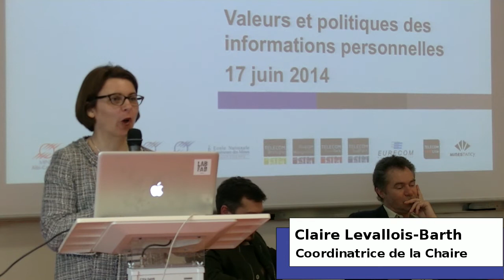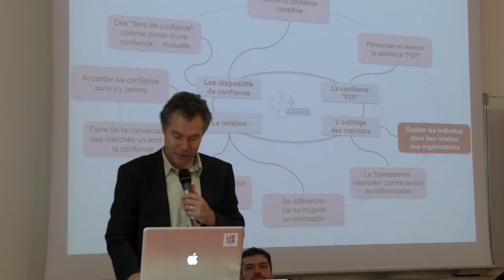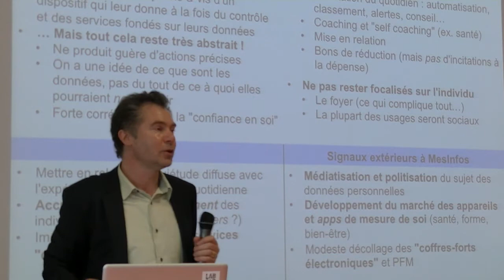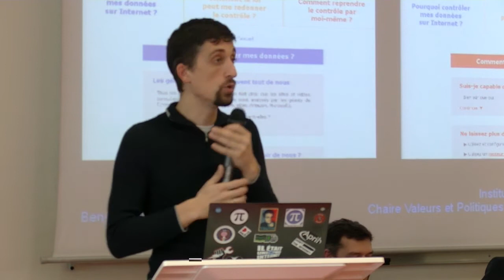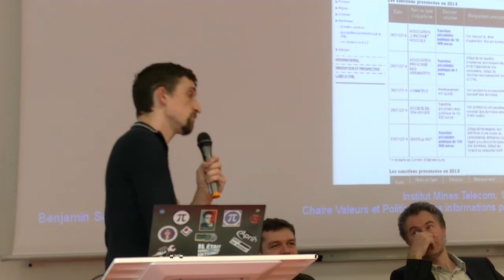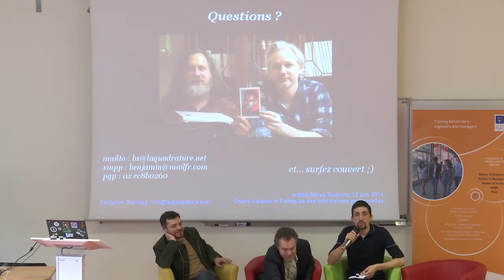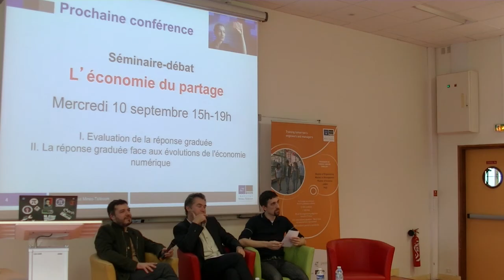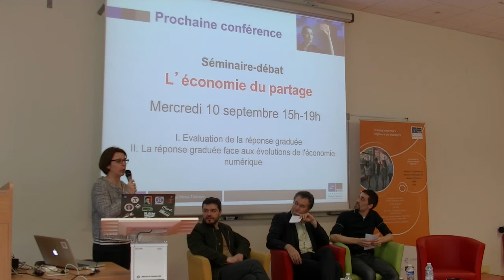Quelles pistes concrètes pour la réappropriation des informations personnelles par le citoyen ?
7ème Rencontre de la Chaire Valeurs et Politiques des Informations Personnelles,
avec Daniel Kaplan ( FING ) et Benjamin Sonntag ( La Quadrature du Net ) 17/03/2014 à l' Institut Mines-Télécom